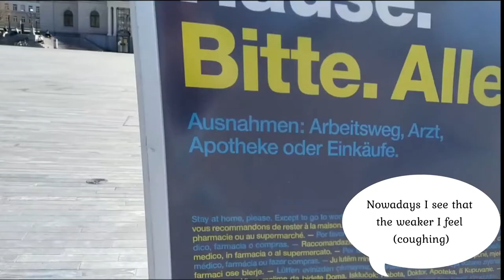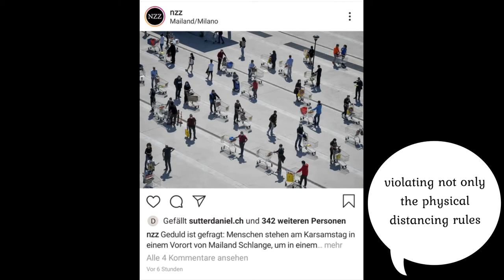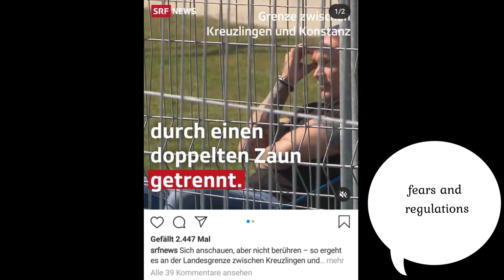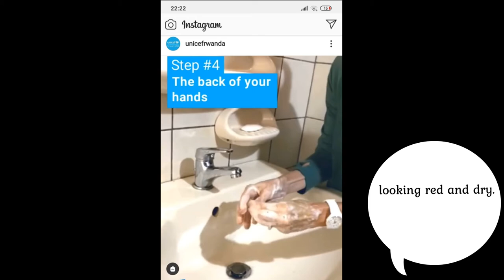The Pain of Distance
This poetry video was produced during the global Corona lockdown, April 2020.
As a way of encouraging others to cope with the current situation through creativity, and with a smile.
As a way of expressing our solidarity with those who have been suffering the most.

Andrea Grieder (lyrics and video editing) and Momo Kawazoe (music)

Some vocabulary for the English speaking audience:

Bleiben Sie zu Hause. Bitte. Alle = Stay home. Please. All
Mit Abstand das Beste = (with distance the best) = By far the best
Skiferien in Corona Zeiten  = skiing holidays during corona time
Der spanische Freerider Philipp Klein Herrero = the Spanish Freerider Philipp Klein Herrero
Macht es vor – im eigenen Wohnzimmer  = he shows it – in his own living room
Durch einen doppelten Zaun getrennt = separated by a double fence (at the Swiss-German border)
Der Drogist sagte mir, ich trage gerade Gold weg = the pharmacist told me that I was carrying gold away

Kreativität während dem Lockdown, April 2020

Das Gedicht The Pain of Distance (2020) wurde von Andrea Grieder während dem Corona-Lockdown im April 2020 geschrieben. Als Poetin und Anthropologin hat sie darin Ängste und veränderte Verhaltensweisen der Menschen in ihrem Umfeld thematisiert. Sie will aber auch Mut machen, das Schöne, die Poesie des Lebens nicht aus den Augen zu verlieren. In den letzten Jahren hat Andrea Grieder in Ruanda an der University of Technology and Arts of Byumba unterrichtet und die Poesie-Organisation Transpoesis aufgebaut. Gerade auch während dem Lockdown fühlt sie sich den Menschen in Ruanda sehr verbunden. Auch davon spricht das Gedicht.

Im Informationsstrom hat die Poetin seit dem Beginn der Corona-Krise eine vielfältige Anzahl von Instagram Posts gesammelt. Das Archiv-Material floss in das Video ein, zusammen mit selbst gefilmten Bildern aus Zürich, Schweiz.
Momo Kawazoe (18), eine talentierte und leidenschaftliche Schlagzeugerin aus Chur, Schweiz, hat die Musik für das Video produziert. Momo hat bereits zwei Auszeichnungen erhalten: Finalistin bei Hit Like A Girl Contest, 2018 (weltweiter Frauen-Schlagzeug-Wettbewerb) und den 3. Platz beim Drum Festival Switzerland Youth Contest (2019). Momo Kawazoe ist auch in der Frauenband CHIARA, die romanische und englische Singer-Songwriter-Musik macht.

Manfred Zazzi von 571 Recording Studios hat die zwei Künstlerinnen vor der Corona- Krise miteinander in Kontakt gebracht. Sie hatten geplant, sich im April für Studio- Aufnahmen zu treffen, zu einer Fusion von Gedicht und Musik. Aufgrund von Corona kam es jedoch nicht dazu. Die Produktion haben sie trotzdem gestartet. Beide arbeiten von ihren „Home Studios“ in Zürich und Chur, aus sicherer Distanz.
Beim Fertigstellen des Poesie-Videos meinte Andrea zu Momo: „Ich realisiere eben dass ich dir auf der Strasse begegnen könnte ohne dass wir uns erkennen würden. Schick mir doch mal ein Bild von dir.“